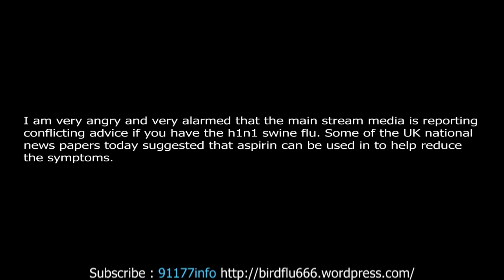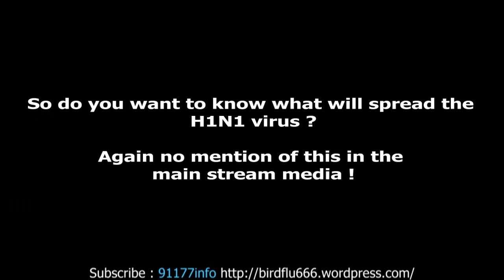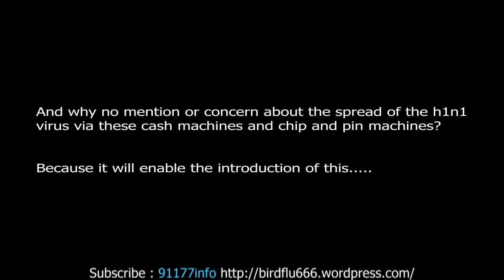URGENT SWINE FLU DO NOT TAKE ASPIRIN and CHIP AND PIN WILL SPREAD THE FLU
Aspirin can kill you if taken during h1n1 swine flu !

Mexican expert warns not to use aspirin to ease H1N1 flu symptoms-

The greatest risk of infection to you or any member of the public is through the eyes-

Flu germs: How long can they live outside the body?-